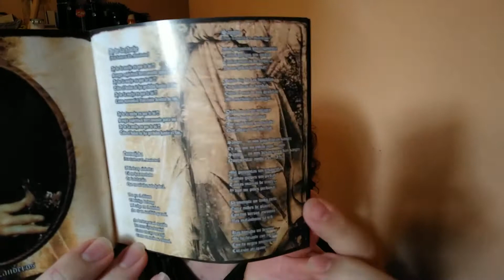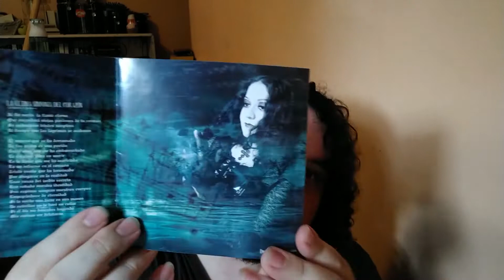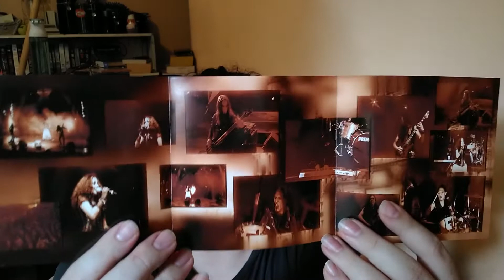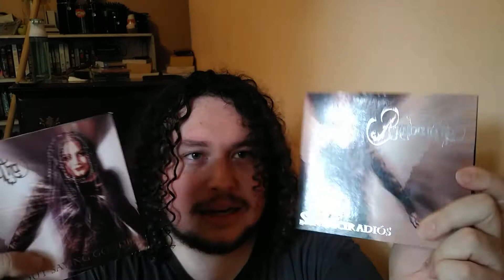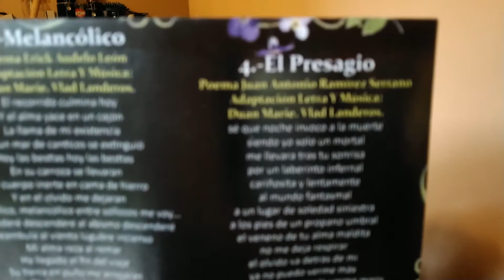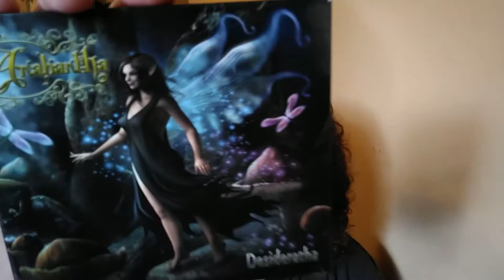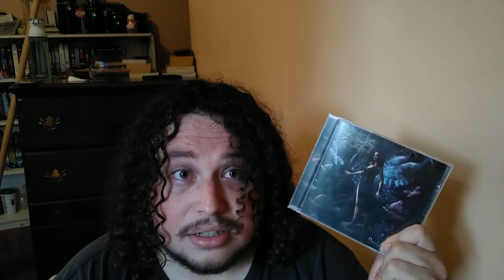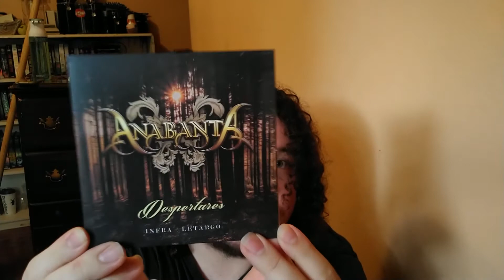Ex Libris Episode 4: The Anabantha Episode | Metal CD Collection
In this episode of Ex Libris Macabre Manscape, I show off my Anabant(h)a collection, as well as give a brief summary of their career. I do recommend checking them out, if you're into that kind of thing...

Correction: The original Sin decir adiós/Without Saying Goodbye was released by Impacto Difusion.

01. Introductions | 00:00
02. Fucking Who? | 01:30
03. The Golden Age | 03:53
04. Demos, Represses, and New Material | 26:05

"What is the measure of a man without a web presence?" - Janeane Garofalo